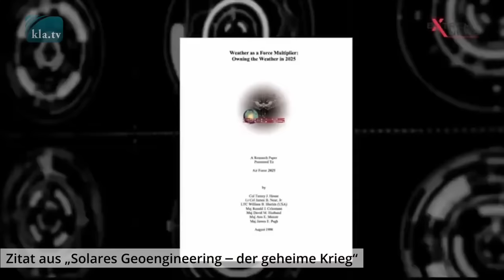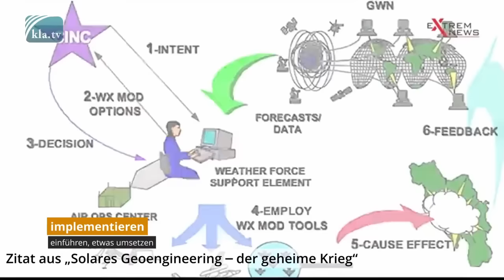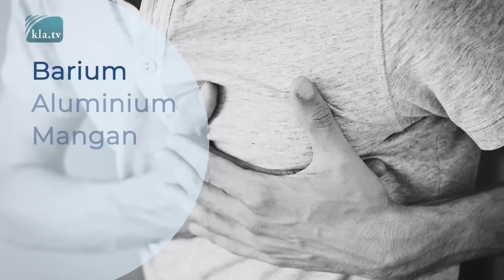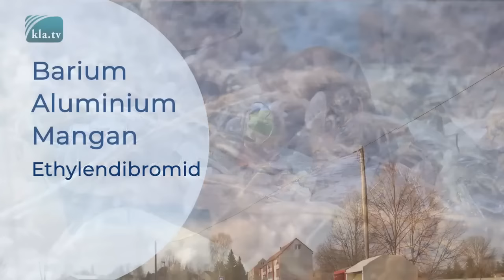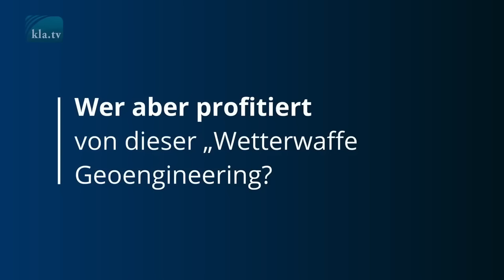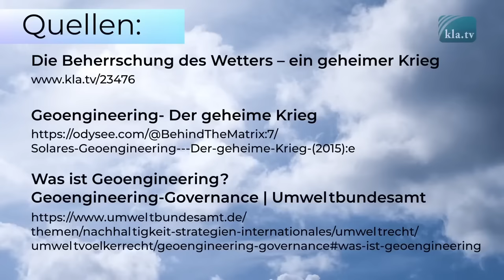Der unsichtbare Krieg gegen unsere Umwelt und Gesundheit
Bilder, die allenfalls die Ausnahme sein sollten, häufen sich in den letzten Jahren in einem erschreckenden Ausmaß: Flutkatastrophen, Tornados, Hitzewellen, Trockenheit und Erdbeben. Stecken hinter dem „menschengemachten“ Klimawandel Geoengineering-Maßnahmen und lassen sich diese auch mit Fakten belegen? Wie wirken sie sich auf unsere Gesundheit und Umwelt aus? Diese Sendung geht all den Fragen nach und berichtet über die Existenz der Dokumente, Programme und Wetterkontroll-Operationen, die weit zurückreichen und eine deutliche Sprache sprechen.

▬▬▬▬ SICHERHEITS-HINWEIS ▬▬▬▬

▬▬▬▬ QUELLEN / LINKS ▬▬▬▬

Was ist Geoengineering? Geoengineering-Governance | Umweltbundesamt